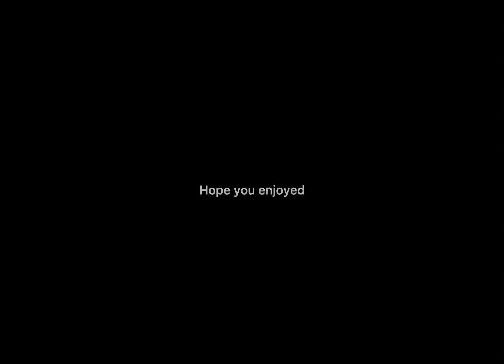I really don’t get it but PLS SEND HELP